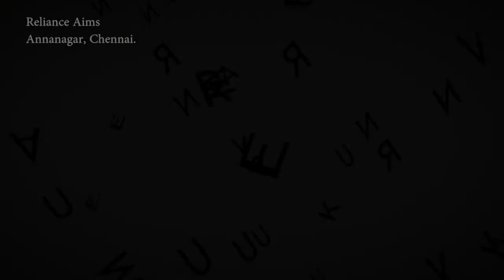Title Animation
Done by Students of Reliance Aims Annanagar, Chennai.